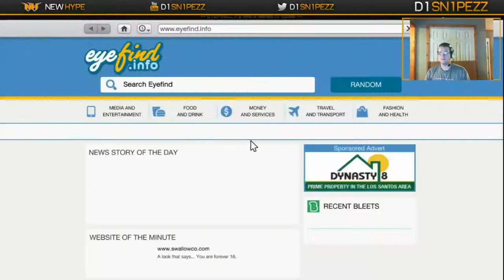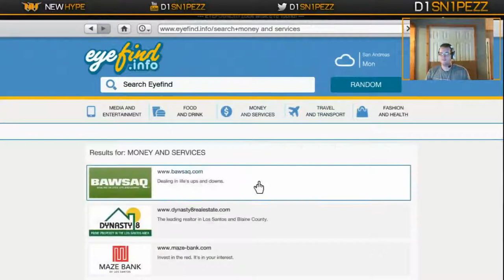Best + Fastest Way to get money in GTA V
This method requires a few friends and the Money to transfer. The original goal was to just give each other the money but after we find out there is a cap we resort to this method of transferring money.

check out the site if your interested in joining our public and league ranks.